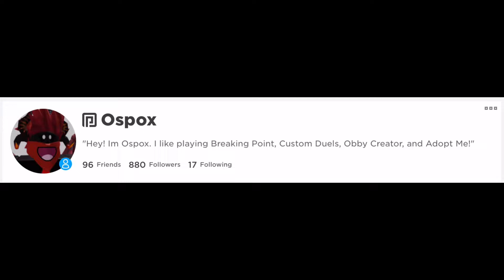But if you close your eyes...